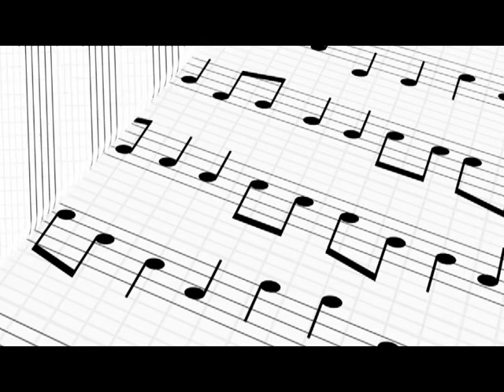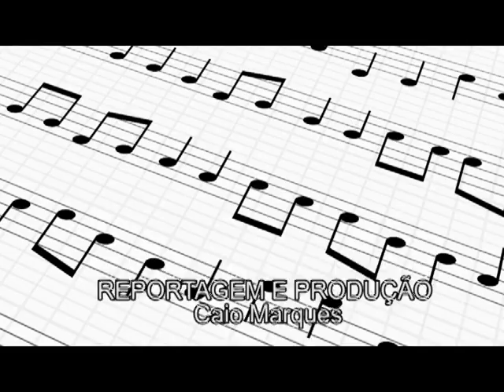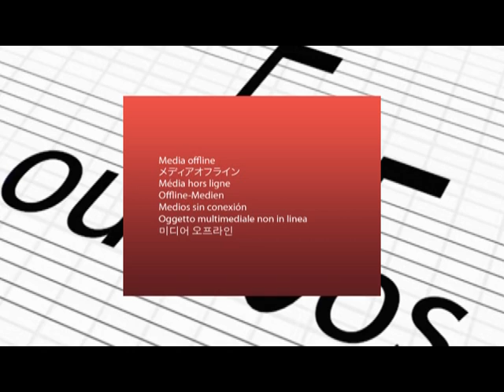DE OUVIDOS - MONREAL (07/06/14)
Nesta edição do programa você confere a apresentação da banda Monreal!
Vem assistir!